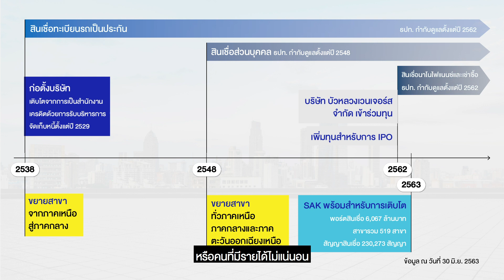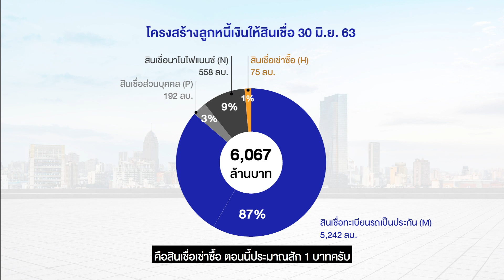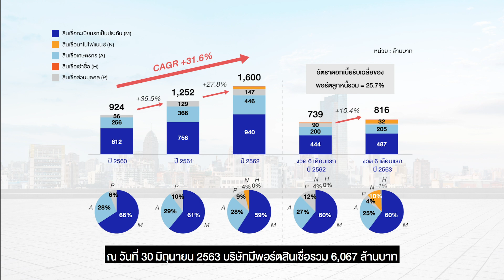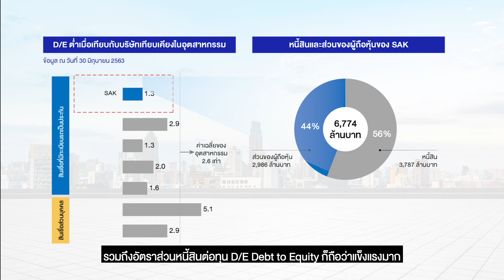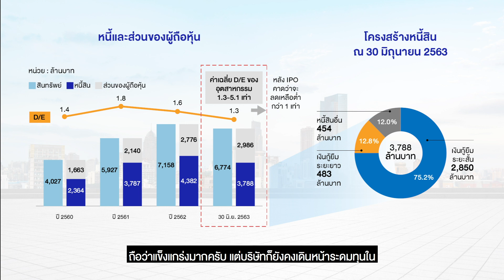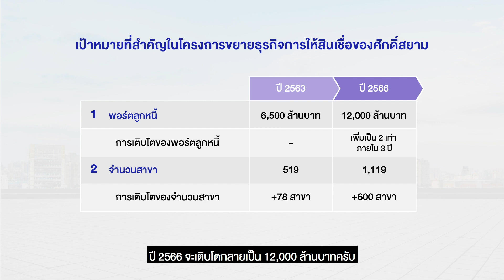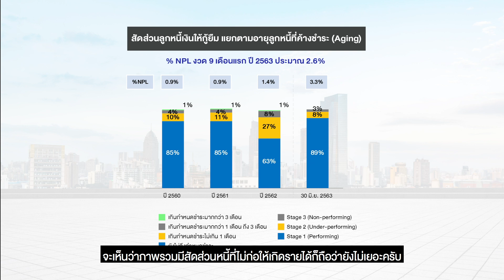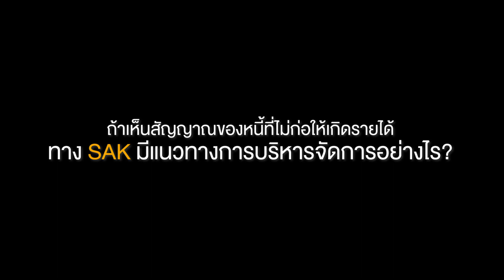SAK 5 คำถามที่ต้องตอบให้ได้ก่อนลงทุนใน บมจ.ศักดิ์สยาม SAK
5 คำถามที่ต้องตอบให้ได้ก่อนลงทุนใน บมจ.ศักดิ์สยาม SAK

ผู้ให้บริการสินเชื่อรายย่อยระดับชาติ ตอบโจทย์ความต้องการสินเชื่อ

โดย อิก บรรพต ธนาเพิ่มสุข, AFPT ที่ปรึกษาการเงิน